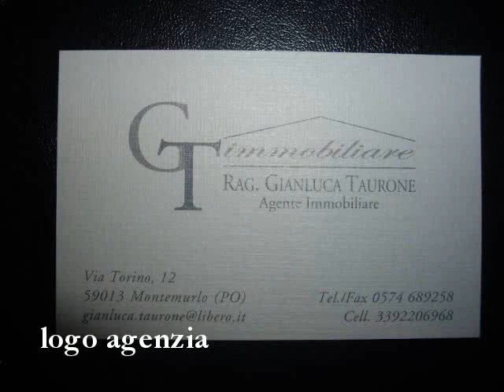MONTEMURLO appartamenti nuova costruzione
MONTEMURLO in zona centralissima abbiamo a disposizione nuova costruzione 2 appartamenti al piano terra di circa 74mq ca.composti da 3 e 4 vani con resede pavimentato
posto auto privato Cl. energetica C Tempi di consegna Aprile 2013 Rich. � 2600/mq. Rich. � 192.400